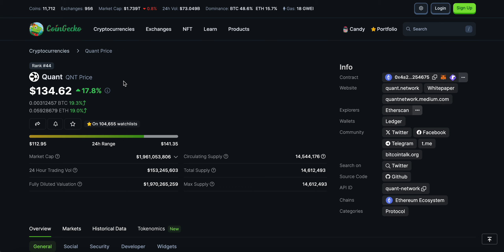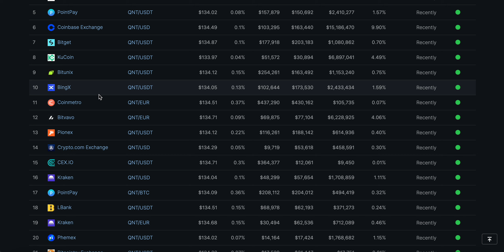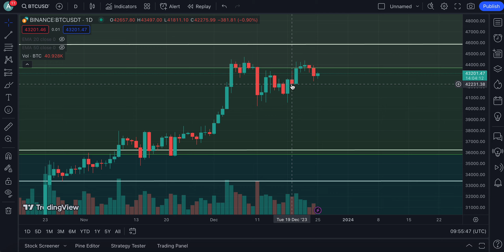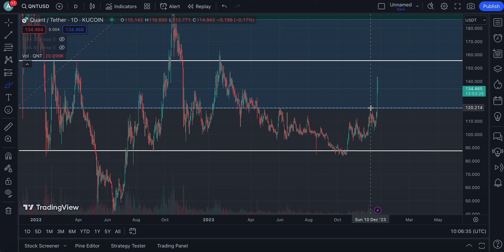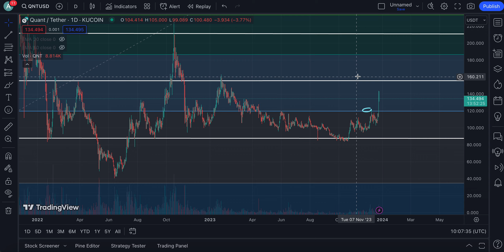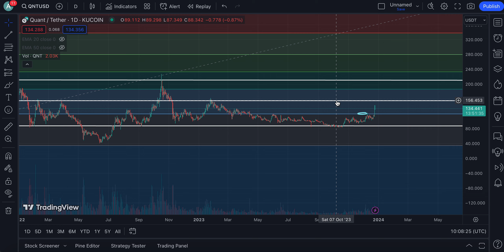QUANT (QNT) KABOOOOOOOOOM MOMENT !!!! | WHAT’S NEXT FOR PRICE? | QUANT NETWORK PRICE PREDICTION💥